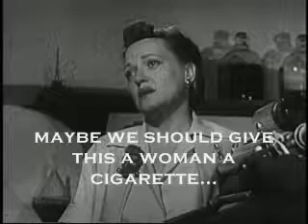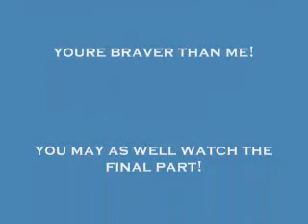class clown presents dragnet part 3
the class clown grew a pair and has decided to take on a tv classic!here goes!